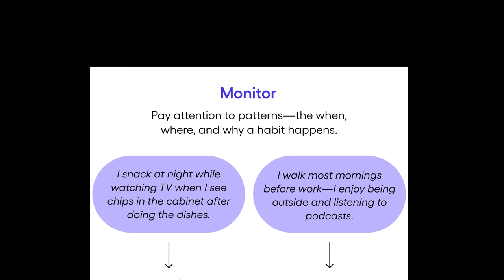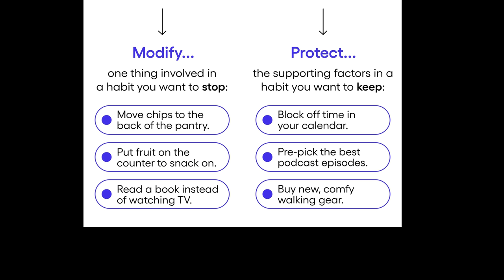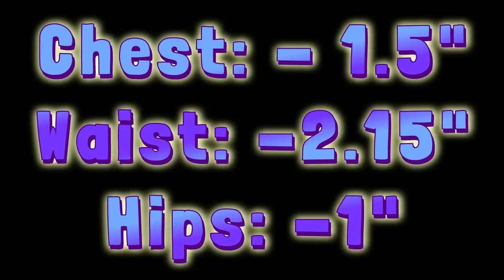WEEKLY WW WEIGH IN - I'M DONE ✅✌🏼- WEIGHT WATCHERS!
HAPPY FRIDAY! I'm DONE and let's talk about it!!

🎉NUTRITION CHANNEL!!!